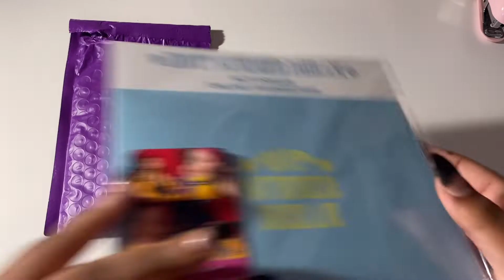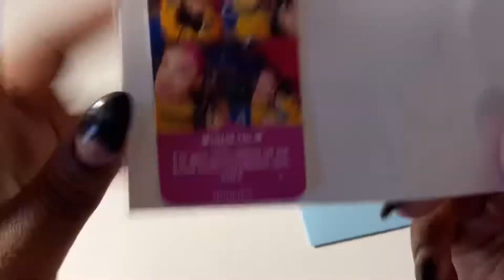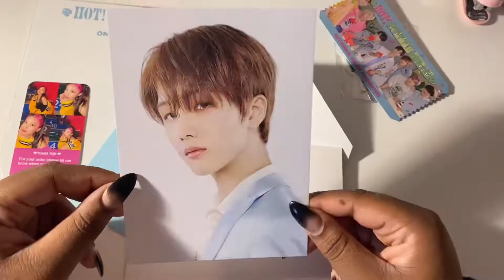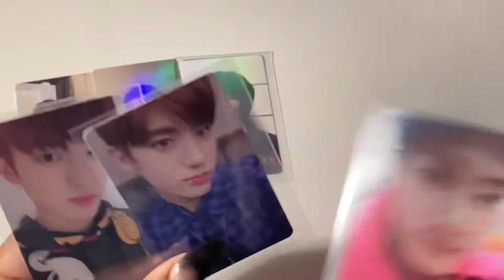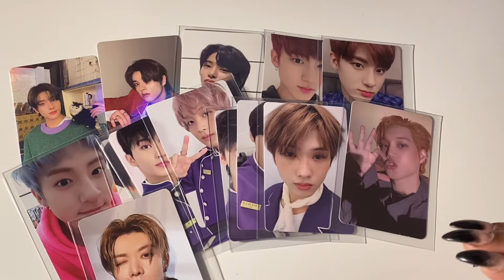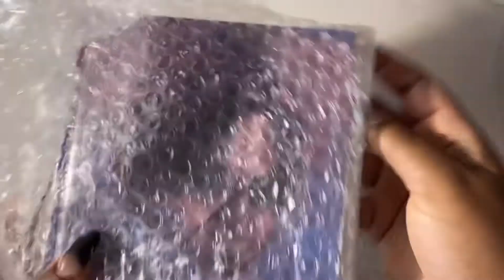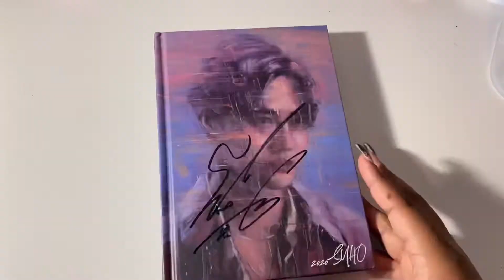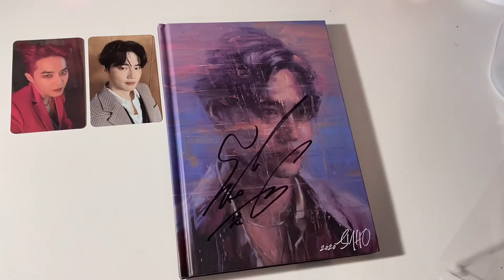mini photocard haul + unboxing a signed album 🤨?!